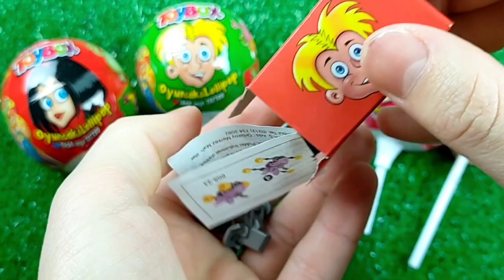7 Rainbow Satisfying Video | DIY How To Make Lollipop Candy Paw Patrol Fruits Cutting ASMR